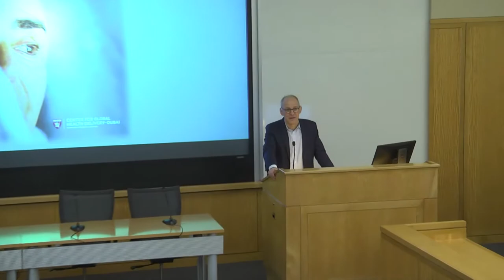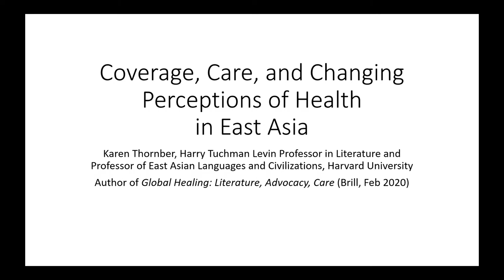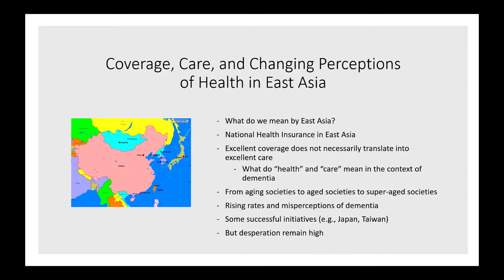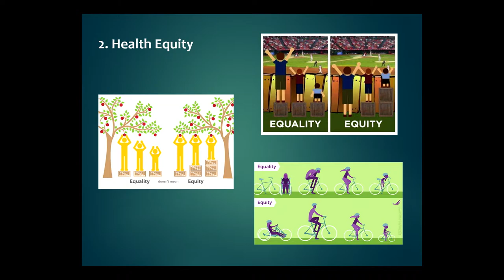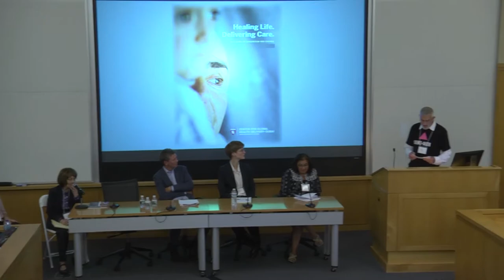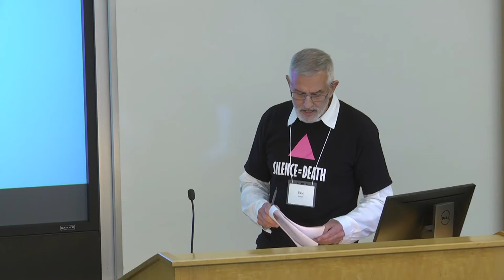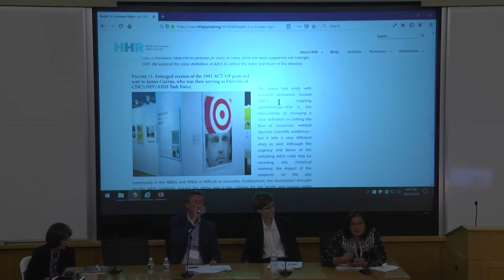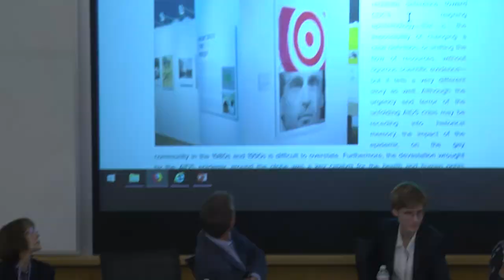Re-conceptualizing Health for All, Day 1, Session 2, Part Two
Health as a Human Right - Part Two